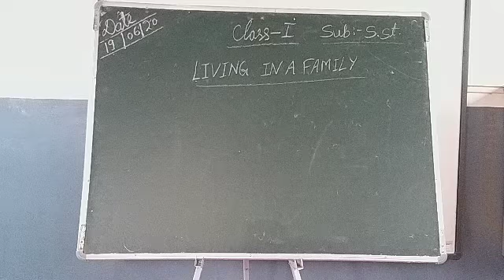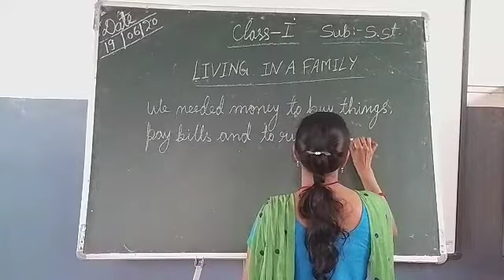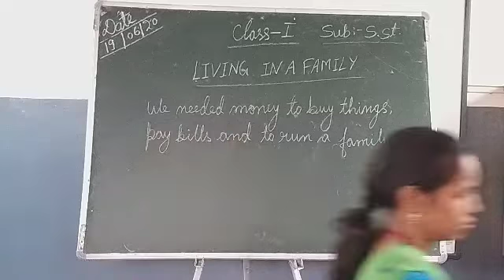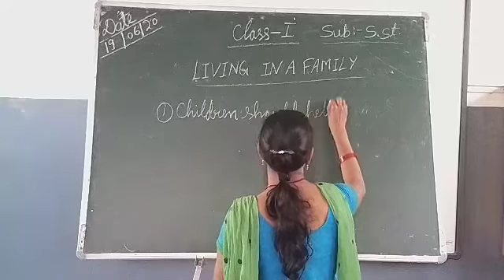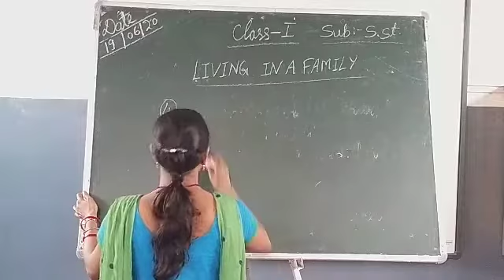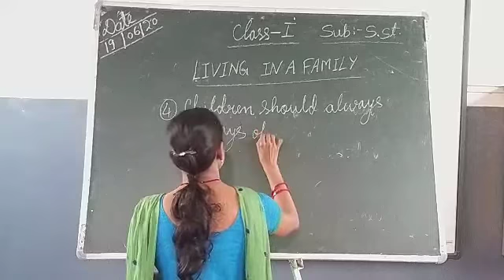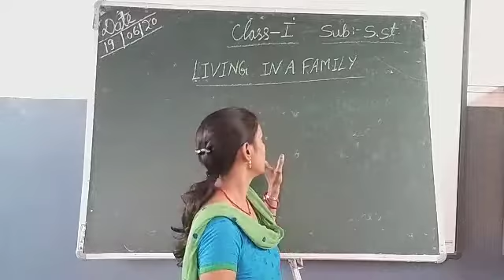Class_1_S.St._Living in a Family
By Sunita Madam